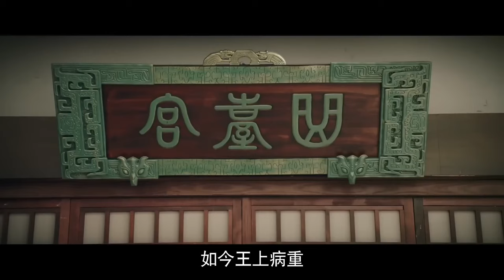ENGSUB【春花令 Kill My Prince】▶EP40|WuJinyan,JuJingyi,XuKai💌CDrama Recommender